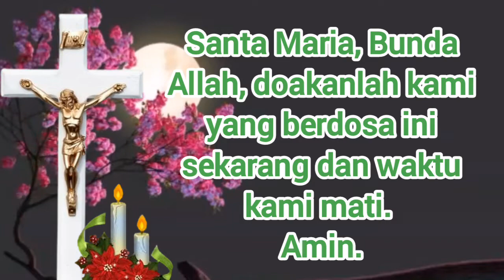DOA SALAM MARIA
Hi semuanya.
Kembali lagi dengan youtube channel aku dengan video-video yang bakalan menyenangkan untuk ditonton dan didengarkan.

💒 RANCANGANKU BUKANLAH RANCANGANMU DAN JALANMU BUKANLAH JALANKU (YES 55:8)💒

# Camera & Screen Record: HP SAMSUNG JP2
# Editing Video: Kinemaster & Youcut
# Editing Thumbnail: PicsArt & Canva

🎻 FP. Facebook Video

📚 FP. Blog Kata Bijak

🌟 FP. Blog Resep

MY Art DESIGN FOR POD BUSINESS